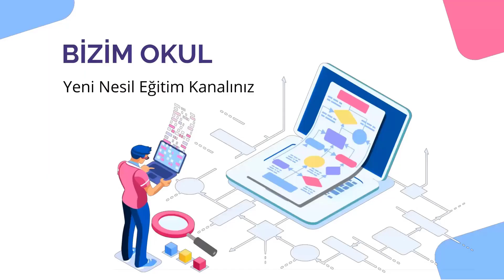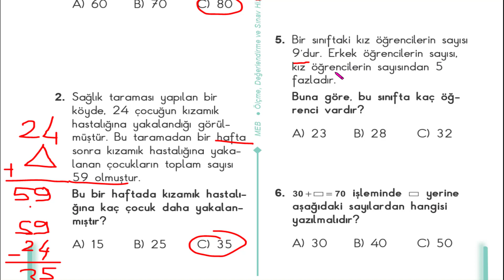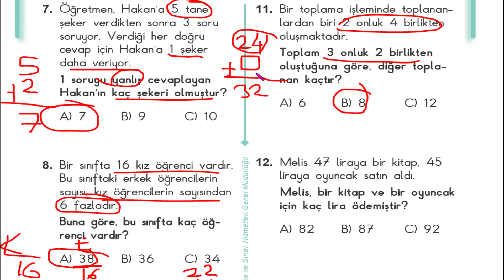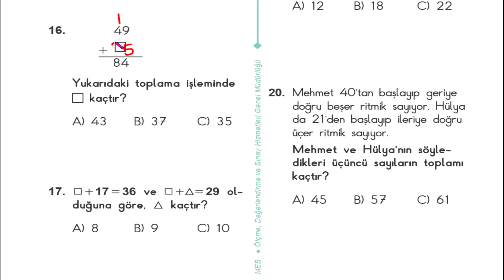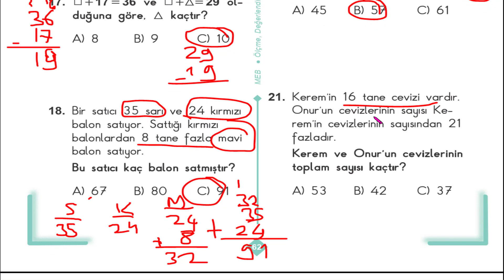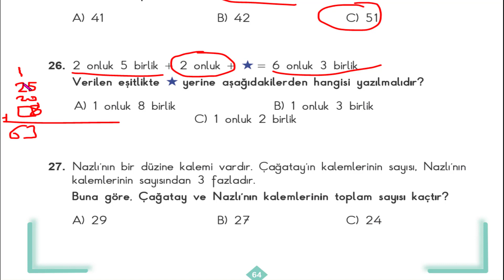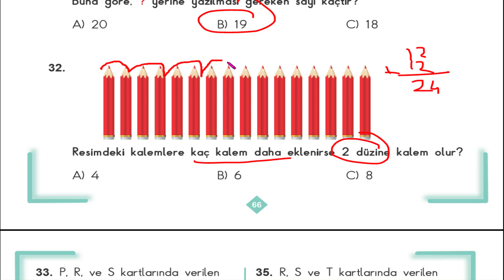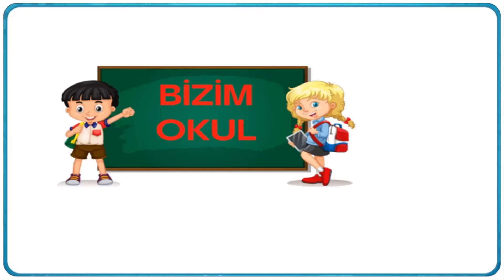2.sınıf Meb Çalışma Soruları Matematik 1.Kitap sayfa 60 61 62 63 64 65 66 67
2.sınıf Meb Çalışma Soruları Matematik 1.Kitap sayfa 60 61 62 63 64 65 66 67